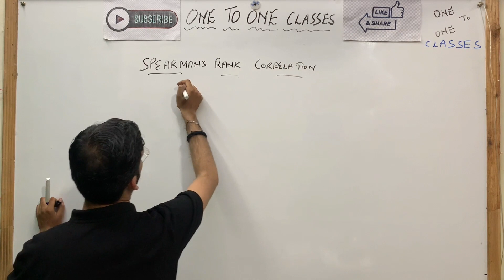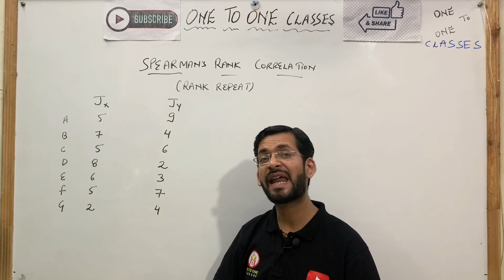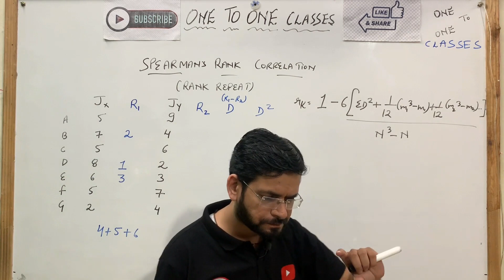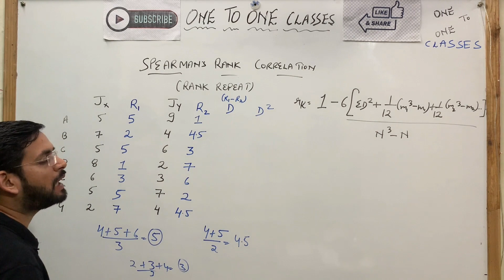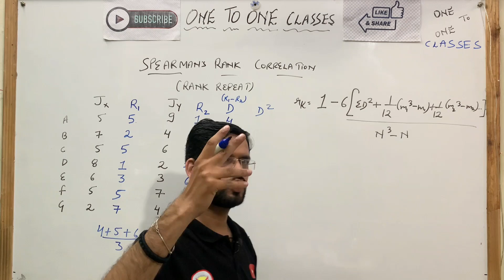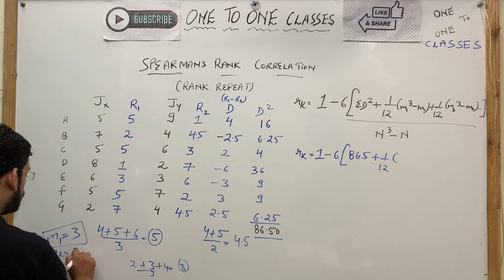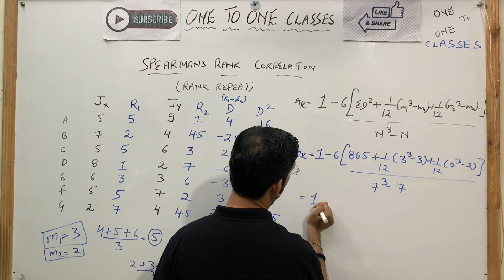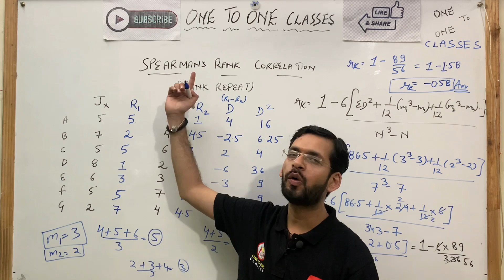rank correlation coefficient between x and y | spearman's rank correlation coefficient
Rank correlation coefficient between x and y
Spearman's rank correlation
Spearman rank correlation
Rank correlation